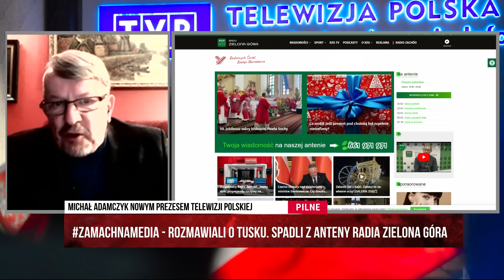Zamach na media. Sawicki: ta sytuacja nie ma precedensu, to zamach na wolność słowa! | TVRepublika